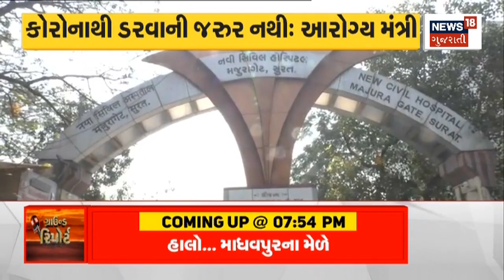Gujarat Corona Cases : Corona થી સાવધાન રહેવા આ નેતાએ કરી અપીલ | Covid 19 | Omicron | News18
This leader appealed to be careful of Corona amid the increasing threat of Corona.

Corona ના વધતા ખતરા વચ્ચે Corona થી સાવધાન રહેવા આ નેતાએ કરી અપીલ.

n18oc_coronavirus-latest-news

Facebook ABHAY 07 PM C